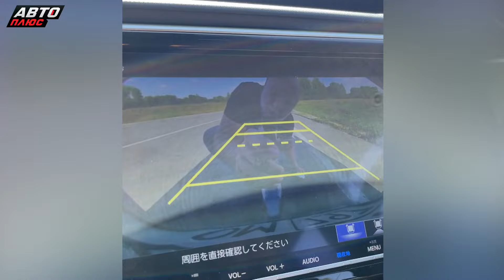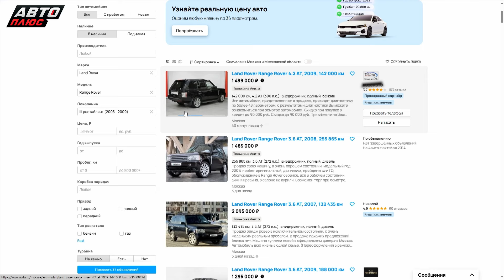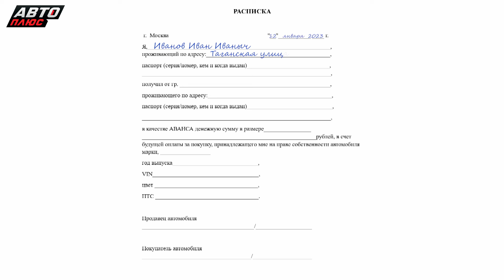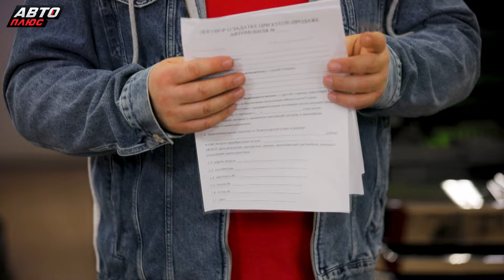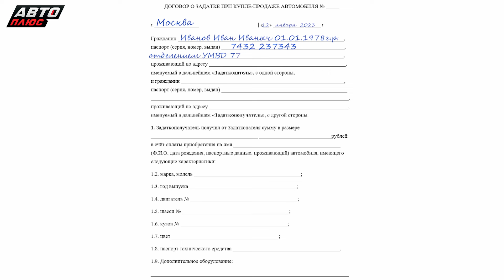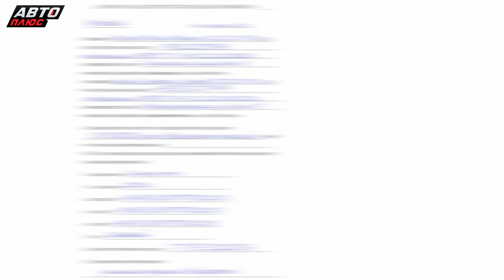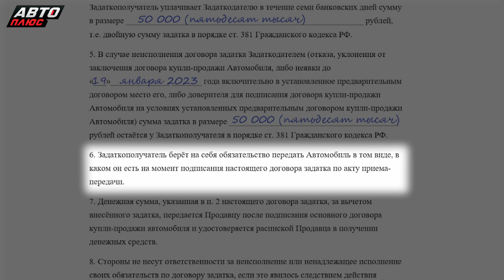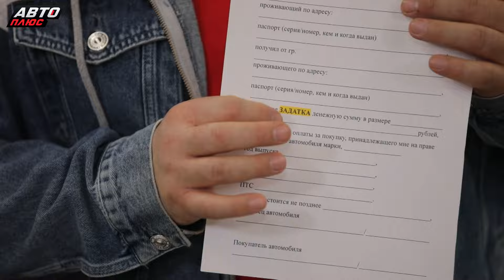Аванс или задаток? Как правильно купить автомобиль? | Советы бывалых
Чем отличается аванс от задатка, и что лучше оставлять продавцу при покупке автомобиля?

Советы бывалых 90